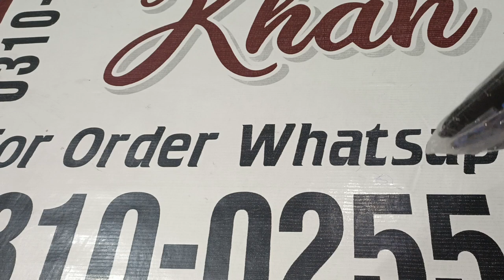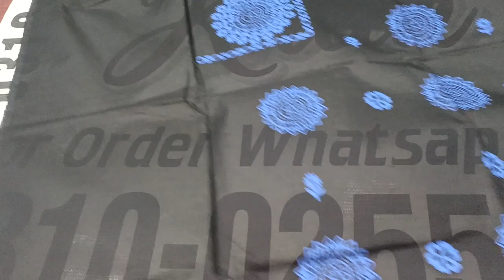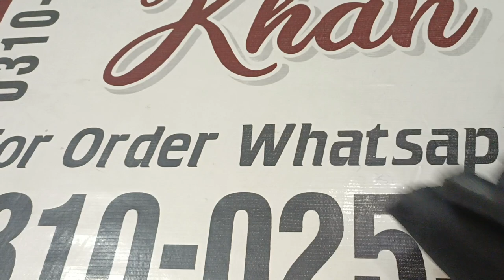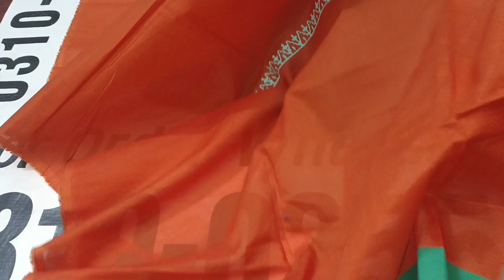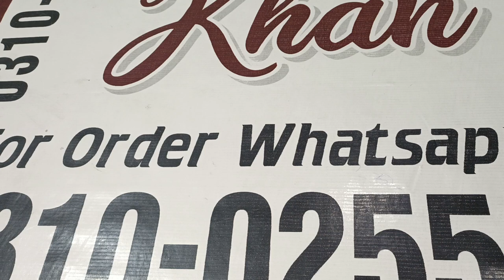Gul Ahmed 2 Pc Lawn Summer Collection 2023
All brands only on sale prices in my channel.

Gulahmed Kay bht hi sasty kapray

luxury suit 50% sale